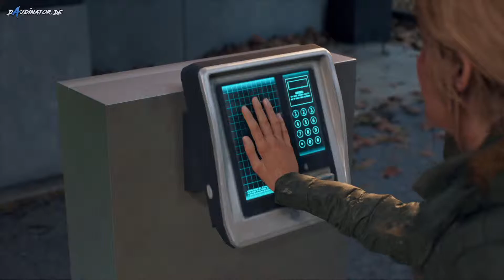Days Gone 💀 071: Ich Kannte Diese Leute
Lets Play Days Gone
Lange haben wir gewartet und nun ist es soweit Bend Studios und Sony Playstation haben Days Gone veröffentlicht. Kommt mit mir in die schöne Gegend um Farewell mit dem Biker Deacon St. John und versucht mit mir gemeinsam in dieser Welt von Freakern zu überleben!

►►Days Gone